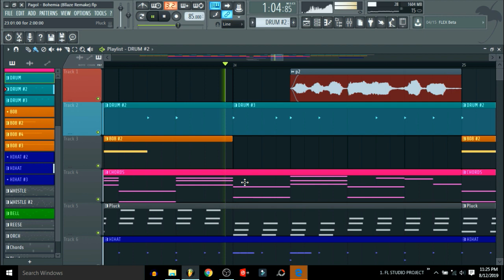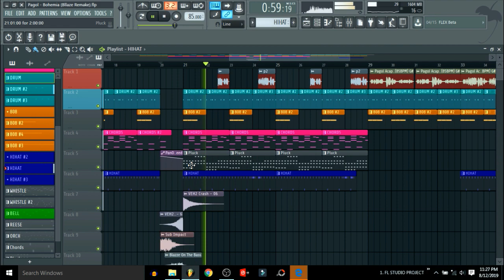Pagol (Instrumental Remake) | Deep Jandu ft. Bohemia| J-Statik | FL Studio Remake By Blazze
Hey Guys, In this Video I'm showcasing that how I made the Main Foundation of this Instrumental. This is not my final mix, I'll upload a full Mastered Instrumental Very Soon.

Once Again !

[Chorus]
Ore pagol hoye jaavo aami
Pagol hoye jaavo (Deep Jandu)
Ore pagol hoye jaavo aami (Bohemia)
Pagol hoye jaavo (J-Statik on the beat)

"All my Beats are free to use but You must take permission before using it, So I may know who is using my Beats and Also you have to give Credits in Your Title and Description with my Social Links. If I'll find any Video using my Music without following these conditions, your Video could be taken down"

You can ask your Queries Direct on My Social Handles are given below.